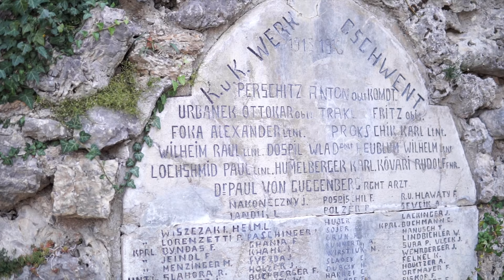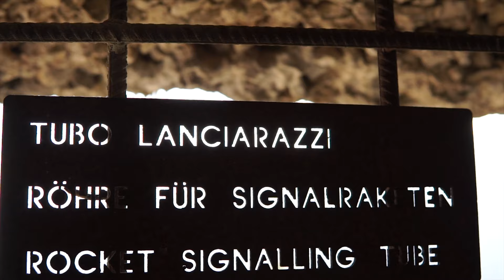IN MOTO AL FORTE BELVEDERE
Video realizzato da Marco Billo con la collaborazione di Federico Leder, Matteo Caron, Andrea Sanson, Nicola Traversa, Fabio Billo e Matteo Panozzo.

Testi di Marco Billo e Silva Cantele. Approfondimenti storici curati da Daniele Fioravanzo.
Voce narrante di Silva Cantele, registrata da Filippo Zampese.

L'Ordine dei Giornalisti del Veneto ha assegnato la XII edizione della borsa di studio per giovani giornalisti in memoria di Massimiliano Goattin al progetto “I forti della Grande Guerra tra Veneto e Trentino in moto”.

L'itinerario proposto potrebbe subire delle variazioni in caso di entrata in vigore di ordinanze comunali, provinciali o regionali sulla transitabilità in determinati periodi dell'anno.